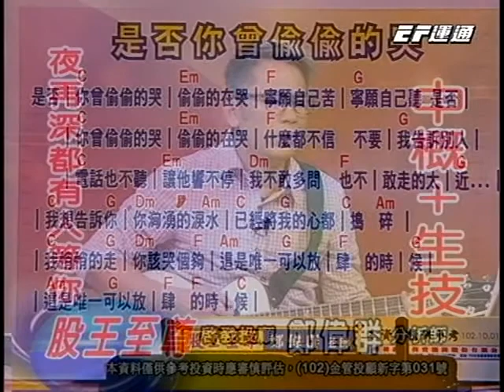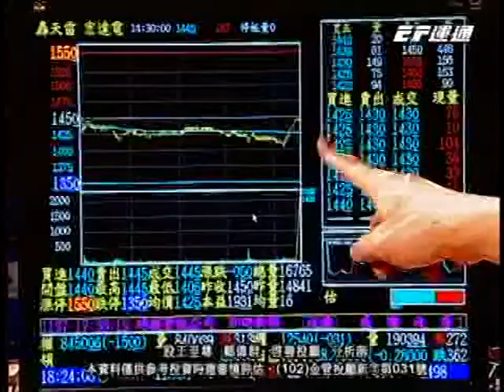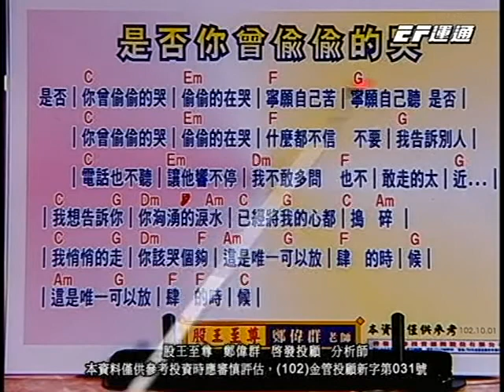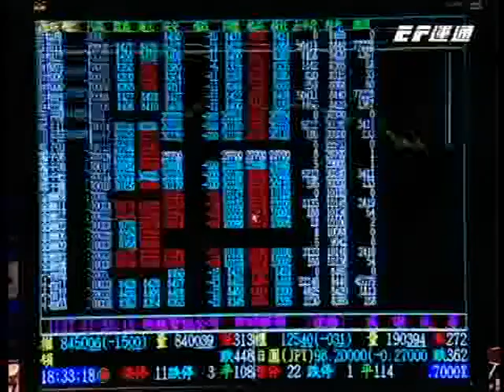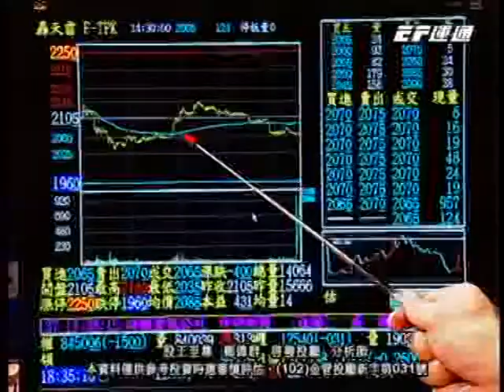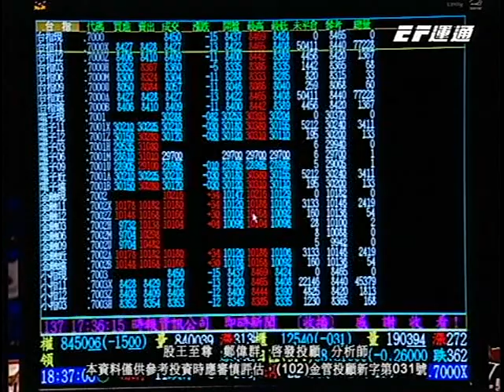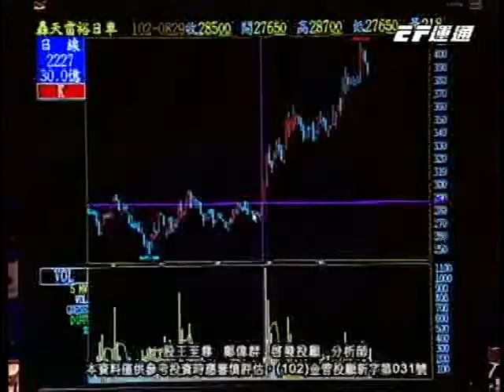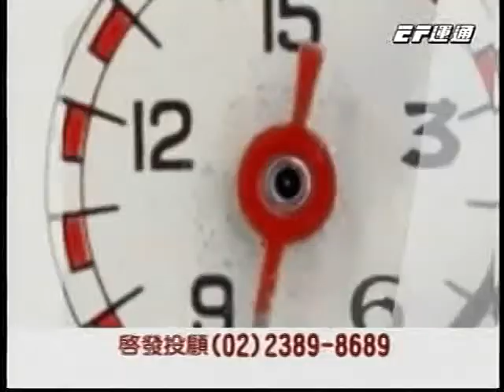20131101 0030 鄭偉群 股王至尊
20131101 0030 鄭偉群 股王至尊 運通財經台(EFTV)